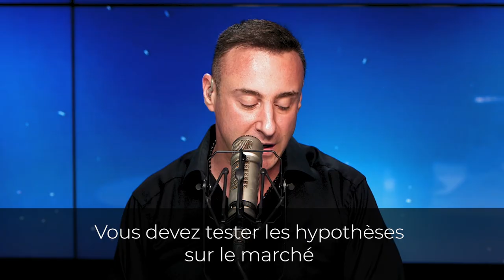Entrepreneurs: ne faites pas cette erreur - Franck Nicolas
⚠️Si vous avez un esprit profondément rigide, vous ne pourrez pas réussir. Faire preuve de flexibilité, c’est s’assurer d’anticiper au mieux les changements.

Vous avez faim de réussite ❓
Vous êtes convaincu que vous avez toutes les capacités d’un grand leader ❓
Vous savez qu’il est important de se former tout au long de sa vie et que l’anticipation est la clé du succès ❓

🎁Si vous avez répondu « oui » à toutes ces questions, rejoignez aujourd'hui le DÉFI ENTREPRENEUR ➡️ Programme intensif de 3 jours pour développer votre entreprise rentable même en partant de zéro (100% GRATUIT)